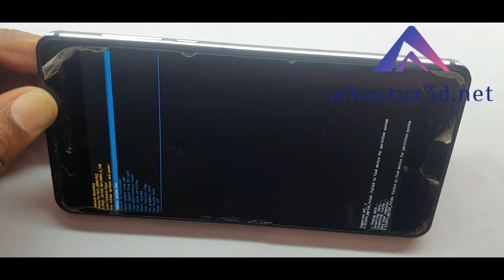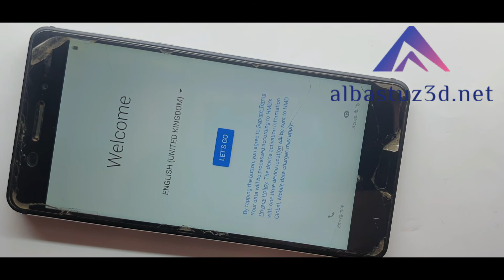Nokia 6 TA 1021 Factory Reset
nokia 6 ta 1021 flash file,
nokia 6 ta 1021 android 9 frp bypass,
nokia 6 ta-1021 bootloop,
nokia 6 ta-1021 frp bypass,
unlock bootloader nokia 6 ta-1021,
nokia 6 ta-1021 flashing,
nokia 6 ta-1021 hard reset,
nokia 6 model ta-1021